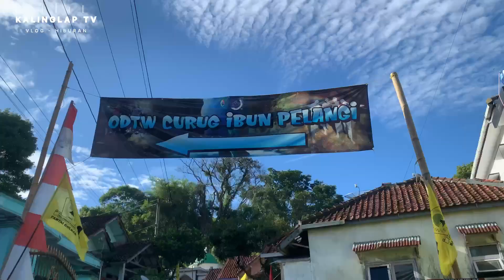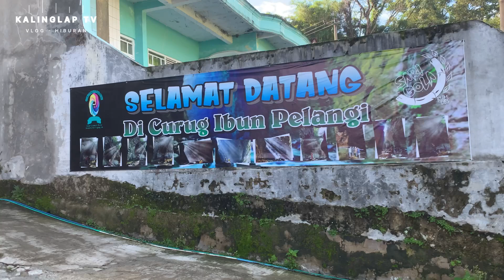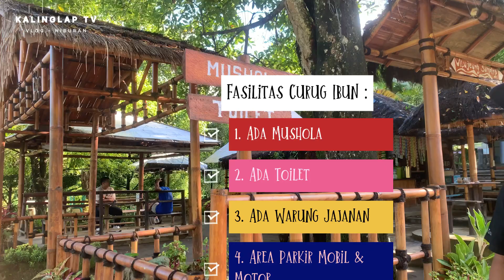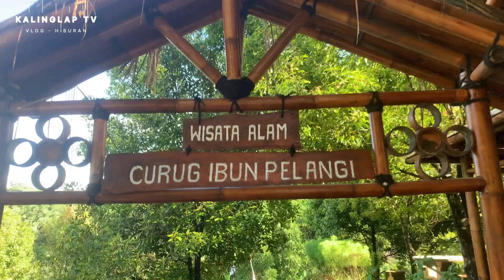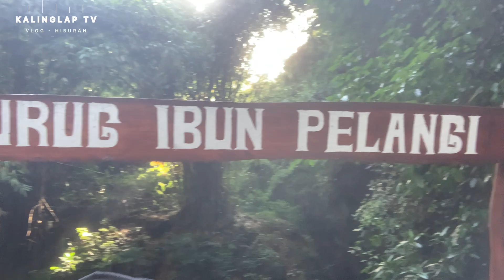CURUG IBUN PELANGI MAJALENGKA || AIR TERJUN YANG DI APIT DUA DINDING BATU || REVIEW 2024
Curug Ibun Pelangi menawarkan keindahan air terjun yang memanjakan mata.Lingkungan sejuk dan masih asri membuat pengunjung nyaman untuk bersantai.Pada jam tertentu pengunjung dapat melihat cahaya mataharimasuk ke celah celah tebing dicurug kadang dapat melihat pelangi yang terjadi dari biasan cahaya matahri.
Lokasi Curug ibun Pelangi terletak di Desa Sukasari Kaler,Kecamatan Argapura,Kabupaten Majalengka,Jawa Barat.
Curug Ibun Pelangi selalu ramai dikunjungi pengunjung baik dari dalam kota maupun luar kota majalengka.Kawasan wisata ini memiliki keindahan alam yangmenghipnotis,bahkan untuk para pecinta fotografi menjadi surga objek spot Foto.Curug ibun Pelangi biaa disebut sebagai Green Canyon-nya Majalengka.
Tiket Masuk Curug Ibun Rp.12.000/Orang dan Parkir Motor Rp.3000,Parkir Mobil Rp.5000.

Follow IG : Kalinglap Tv